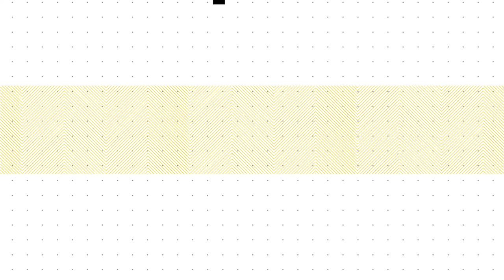Flexing Your Creative Muscles - Designed Today Ep. 52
My guest on this episode is Grady Kelly, a local fan favorite as he's very involved in the local design community. He's constantly sharing his wealth of background and experience with younger designers, as well as actively sharing the newest things he learns and comes across.

We discuss briefly the complexities of enterprise UX design vs consumer design and then change topics completely to dig more into how you can demonstrate your creative mind. This comes with a lot of practice and study, which Grady can attest to as he's made habits of UX studying throughout his career. There is so much more, including "Rabbit Hole" studying, on episode 52 of Designed Today.